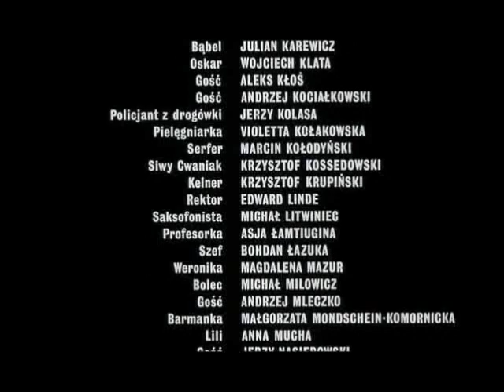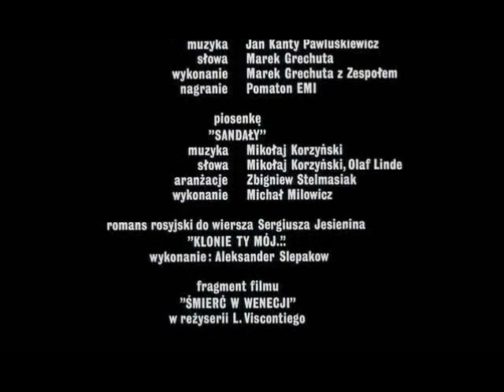Chłopaki nie płaczą - I co, są bunkry?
- Hej, panowie, obudźcie się, chyba jesteśmy na miejscu.
- No, mam przeczucie, że jesteśmy blisko.
- Wiecie, co, pójdę sprawdzić, co jest za górką.
- I co, są bunkry?
- Bunkrów nie ma, ale też jest zajebiście.